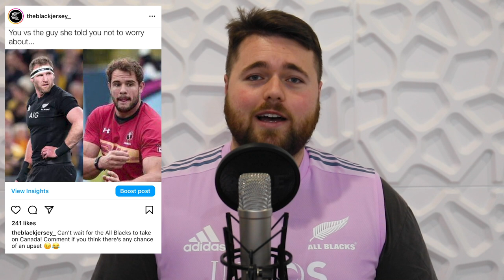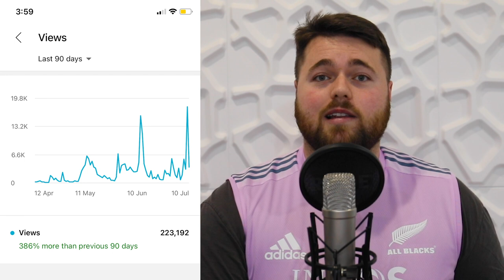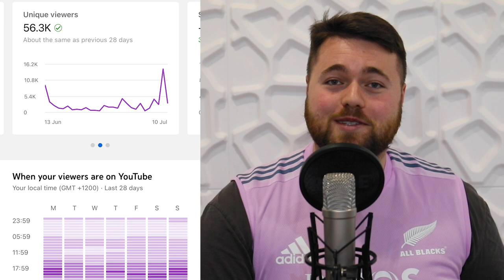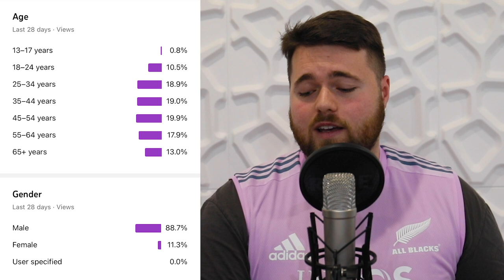The Story of The Black Jersey | How the channel came to be (plus a mid-year update for 2022)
Every 3 months or so I said I'd give you guys an update on the channel and myself etc., I've worked the story of this channel into the update so you can get an insight into how The Black Jersey began!